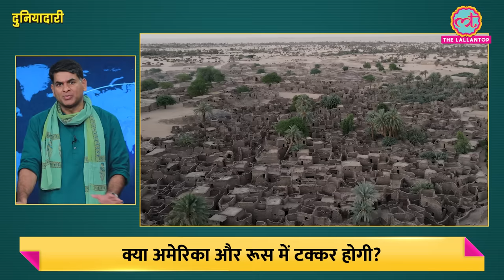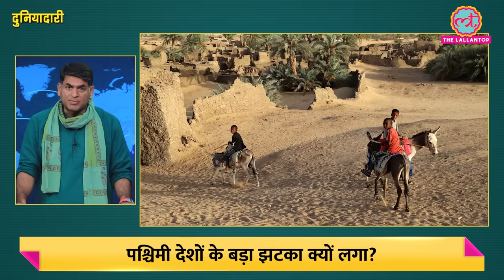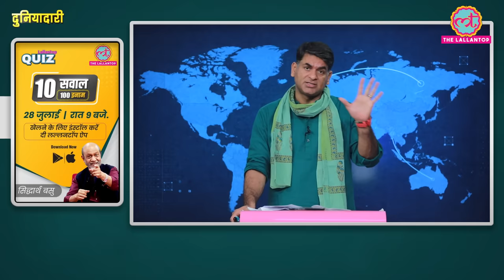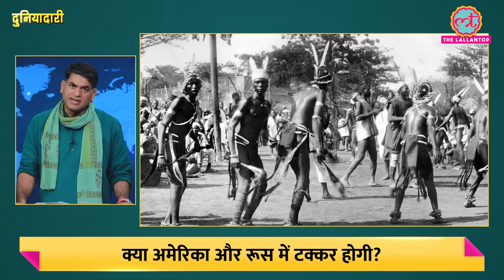अमेरिका के दोस्त राष्ट्रपति को आर्मी ने बंद किया, पुतिन फायदा उठा लेंगे? Niger Coup| Duniyadari E890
For Birla Open Minds International School Franchise Enquiry in Uttar Pradesh.

Niger Military Coup Explained.
Elite troops in Niger have announced a coup on state television. They said they had dissolved the constitution, suspended all institutions and closed the nation's borders. President Mohamed Bazoum has been held by troops from the presidential guard since 26th July He was promised Washington's "unwavering support" in a call from US Secretary of State Antony Blinken. After the coup announcement, Blinken called for the release of President Bazoum.UN has also expressed grave concern.

Niger is in the Sahel region of Africa. It has been a victim of the Islamic State’s terror. Bazoum was a key Western ally in the fight against Islamist militancy in West Africa.
Two neighbouring countries, Mali and Burkina Faso, have experienced coups triggered by jihadist uprisings in recent years. In both countries, the new military leaders have fallen out with France, the former colonial power, which also formerly ruled Niger. One reason for the West’s worry is also the presence of Wagner fighters in Central Africa. Military leaders are closer to them.

What is the story of the coup in Niger?
What is the importance of the Niger region?
And, Why is the West worried about the coup in Niger?

Edited By: Jee